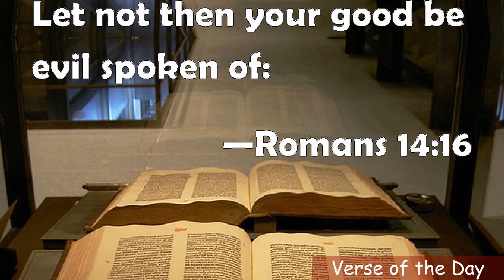Day 360 Monday 26th December 2022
Do not allow what you consider good to be spoken of as evil. Romans 14:16